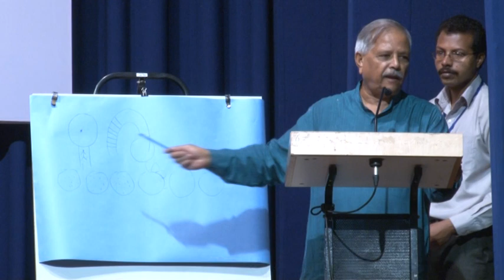2014 part 4 Grafiti expression art Institute student artwork exhibition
Grafiti expression art Institute student artwork exhibition